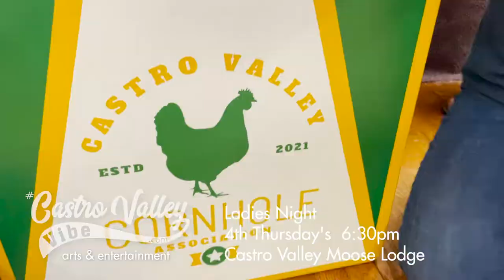Ladies Night Castro Valley Cornhole Association | Castro Valley VIBE, Castro Valley , CA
Ladies Night Cornhole at the MooseLodge 20835 Rutledge Rd. Last Thursdays, this month 6:30 PM Join the Castro Valley Cornhole Association for cornhole. Men are welcome to come cheer them on.
Sign up and warm up at 6:30pm
Games Start at 7pm
$5.00 entry

For members and be our qualified guests. If your not a member come as my guest and  experience the fun. - Stacy Poulos

video by Postcard Travelers Adventure Life by Stacy Poulos

I ❤️ your Castro Valley Vibe!

Castro Valley Vibe Life Style Magazine Produced and Directed by StacyPoulos